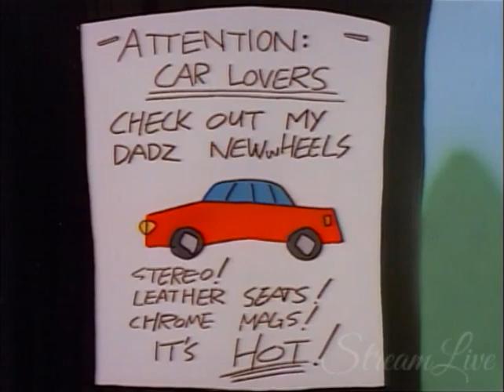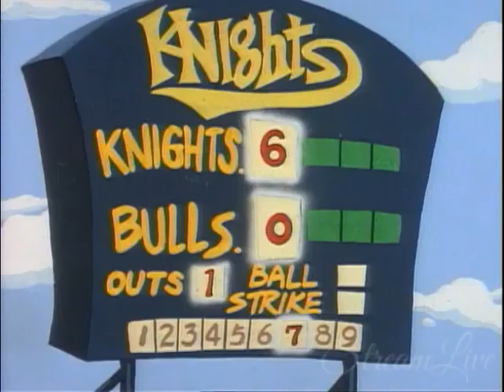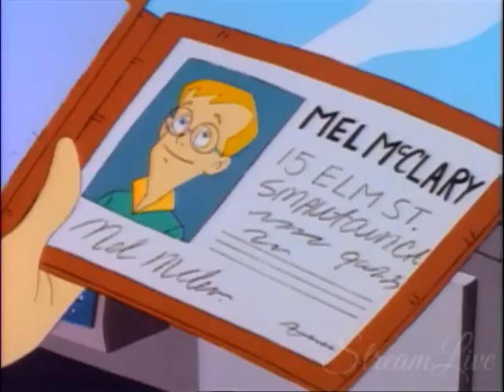PERDIDO NAS ESTRELAS COMPLETO (1991) 24 HORAS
Clássica série de desenho animado para televisão. Os 13 episódios foram exibidos em 1991